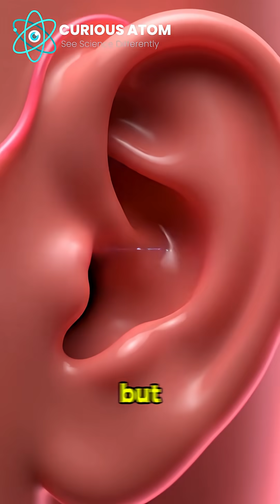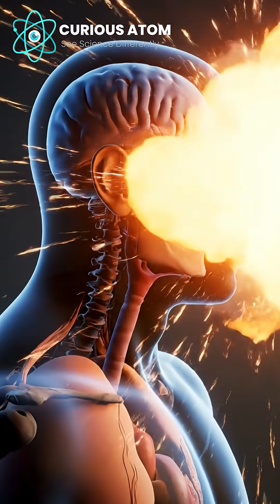What Happens When Sound Gets TOO LOUD? (150–180 dB Explained)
Ever wondered what happens when sound gets TOO loud? We’re not just talking about annoying noise – we’re talking about decibel levels that can rupture your eardrums and even damage your internal organs.

In under a minute, you’ll see:
• How decibels (dB) measure sound intensity
• Why 120 dB rock concerts can cause sharp ear pain
• How 150 dB+ can rupture your eardrum
• What 180 dB shockwaves can do to your lungs and organs
• Simple ways to PROTECT your hearing in everyday life

Sound isn’t just “vibrations in the air” – at extreme levels, it’s a powerful physical force.